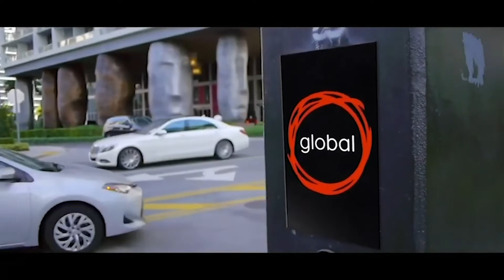Don't give up! Jesus is about to turn up!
Welcome to Global Church Online!

Did you respond?

If you responded to the message we would love to hear from you, so one of our team can get in touch and ensure you receive some resources to help you on your next steps. To do so please click the link above

For more information on how to give with Global, please head

Want to know more about Church Planting with Global?

If you would like some more info on church planting with Global Church, or want to get in touch head to our

If you would like to get in touch to find out more about Global Church, you can use any of the following channels: